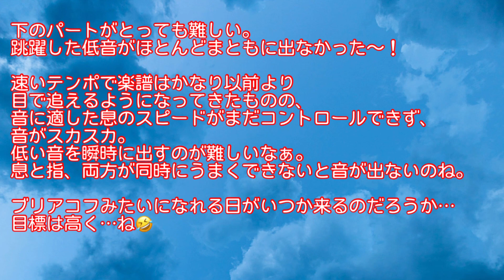H・アルテスフルート教本I lesson10-9 フルート練習記録2022.2.7 313日目